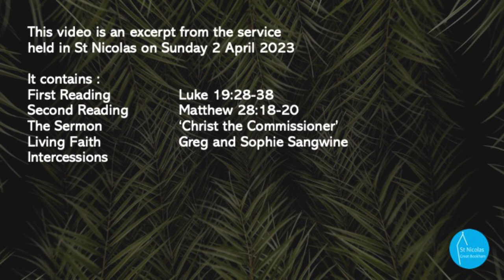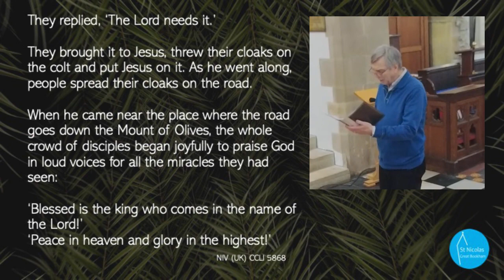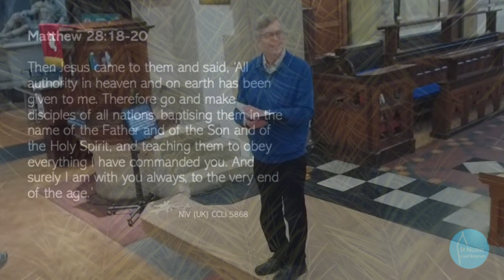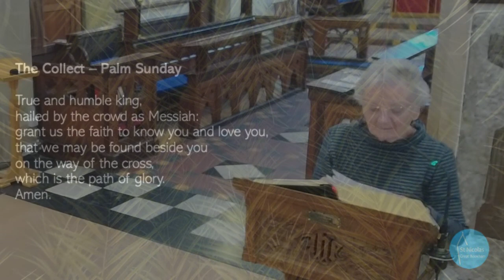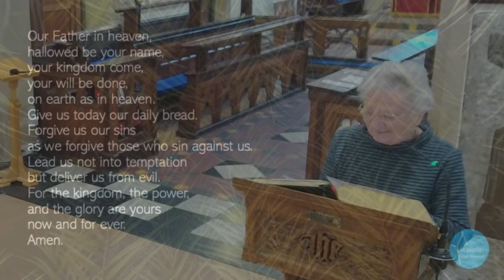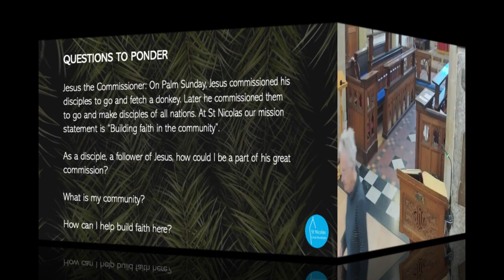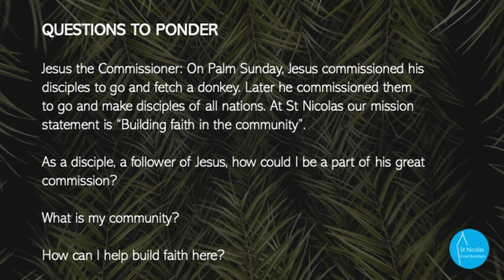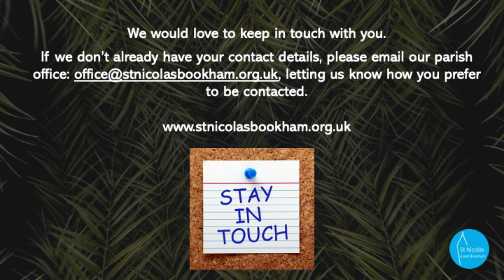'Christ the Commissioner', Sunday 2 April 2023 10am, Palm Sunday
This is an excerpt of our service comprising the readings, the sermon, the Living Faith segment and the intercessions or prayers.